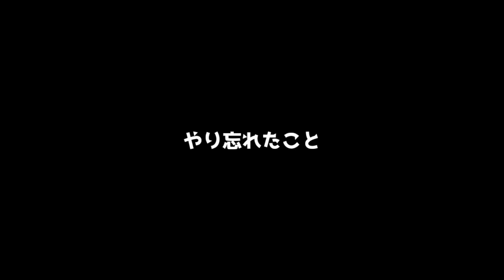【５】Ib(イヴ)実況プレイ～展示品に襲われる美術館～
謎解きの本格化。